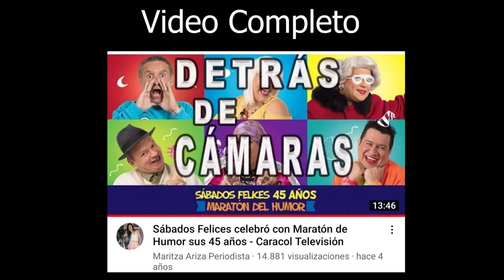🎬 SÁBADOS FELICES Detrás de Cámaras maratón del Humor 45 años - Caracol Televisión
SábadosFelices llega a sus 49 años y aprovecho para compartirles un recuerdo de cómo se graba el programa y lo que fue su celebración con maratón 24 horas en 2017.

El programa cuenta con el título de Guinness World Records como el programa de humor más antiguo de la televisión mundial y esto es gracias al talento de humoristas de la talla de Heriberto Sandoval, Hugo Patiño, Polilla, La gorda Fabiola, Hassam, Don Jediondo, Piroberta, El mono Sánchez Barbarita, y muchos más. Todos los sábados en la noche, lo harán reír en familia.